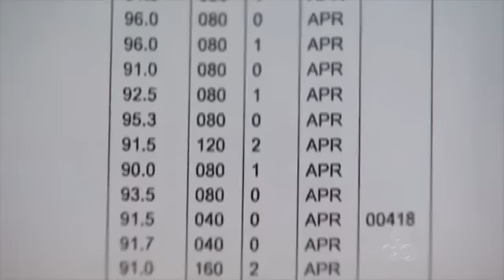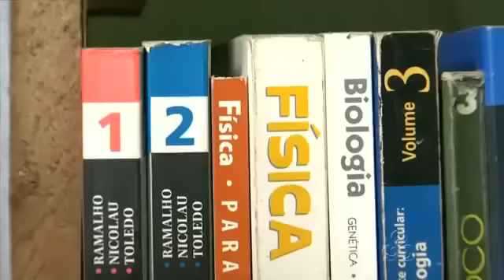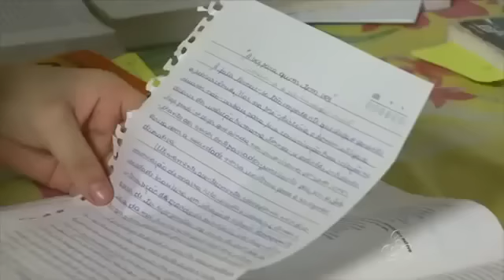MEDICINA e SUPERAÇÃO: aprovação mesmo com poucos recursos.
De origem humilde, ela conta a rotina para a tão sonhada aprovação